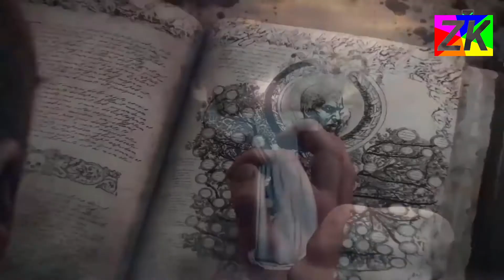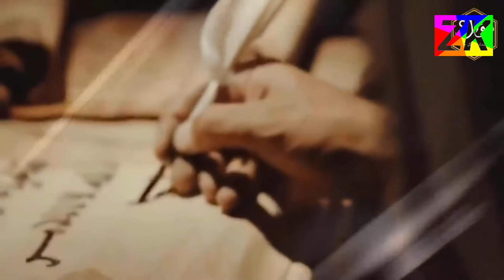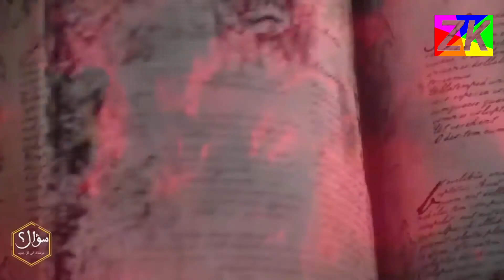Khutba # 17 Imam ALI Abne Abi Talib as|Book Nehjul Balagha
khutba number 17 imam Ali as from Nehjul Balagh
es khutba me imam Ali as ny doo logo k bary me bataya hy